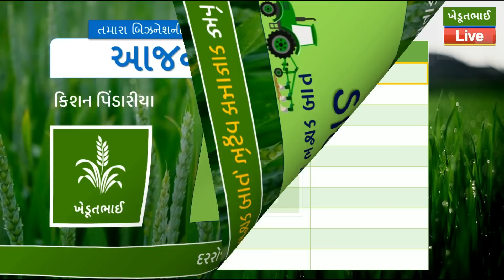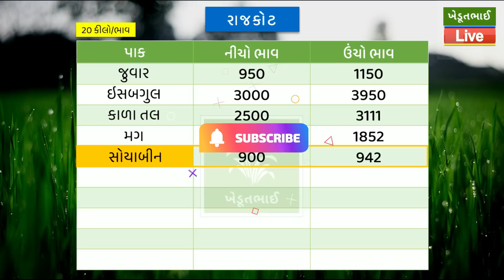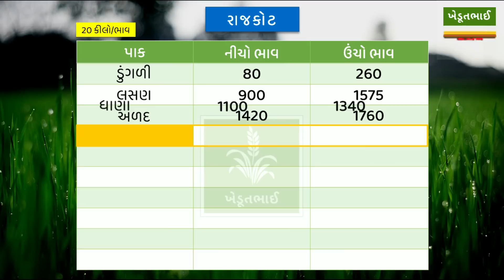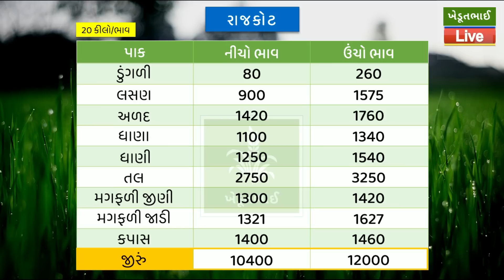🌾 Rajkot aaj na bajar bhav | 26 06 2023 | આજના બજાર ભાવ | રાજકોટ આજના બજાર ભાવ